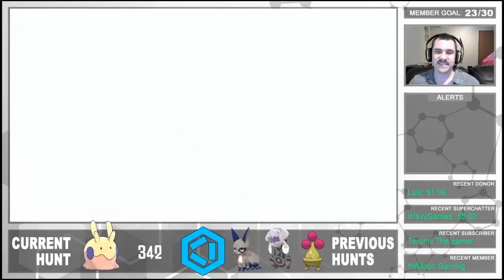SHINY GOOMY REACTION | Under 350 Eggs! | Pokemon Sword and Shield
Taking a break from an incredibly long shiny Axew hunt, and hatching a shiny Goomy early on!